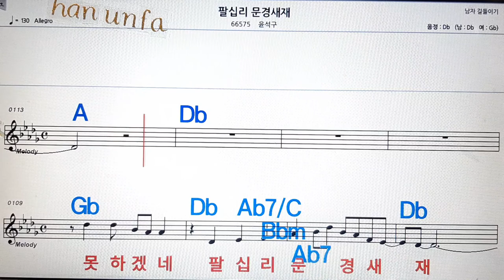팔십리 문정세재/윤석구/💋노래방, 통기타 , 코드 큰악보, 가라오케, 반주💖Karaoke, Sheet Music, Chord, MR